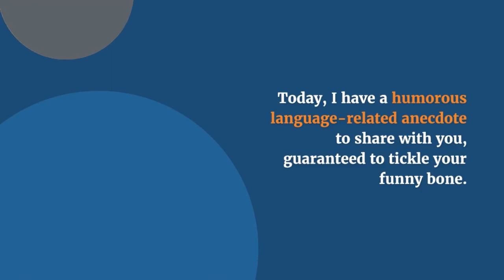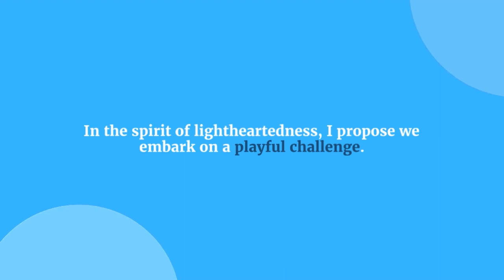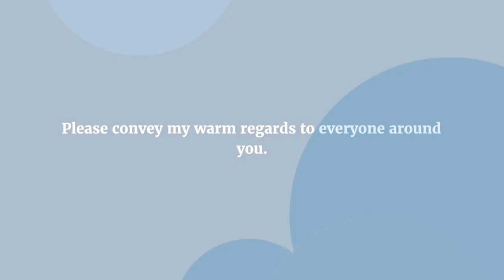Dear Peter S2E6: Beware of safety!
The sixth in the Dear Peter Code Series Two... This isn't just a cute story about Peter's friend learning French...